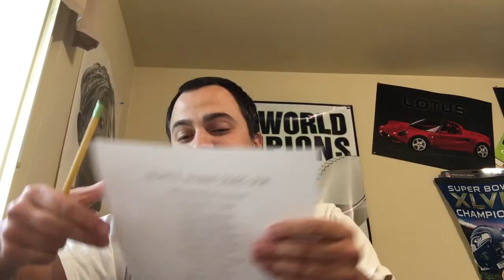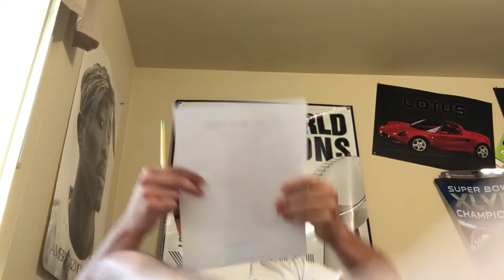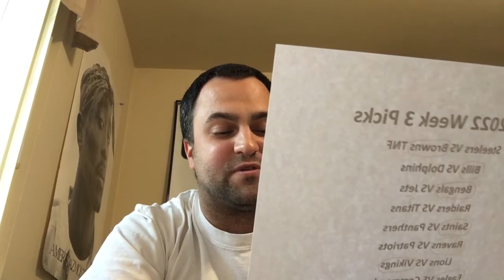NFL 2022 Week 3 Picks.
Me and Dallas split again this time on Raiders Vs Titans. Dallas took the Raiders and I took the Titans. We agreed on the rest.